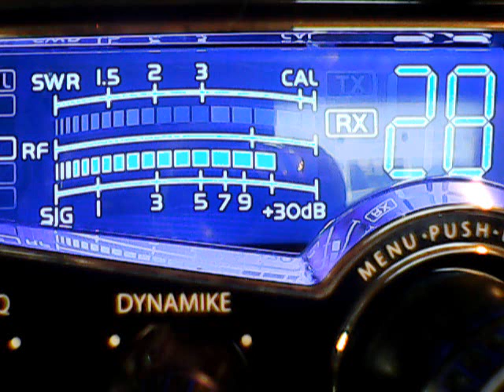WW75,804,502 Bootlegger,Excalibur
DX FROM SUNDAY 5/3/2020 ON THIS SPECIAL EDITION COVID-19 LOCKDOWN WORLD WIDE AND HATING IT.